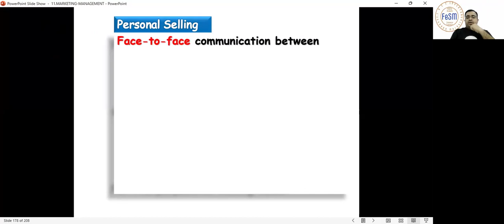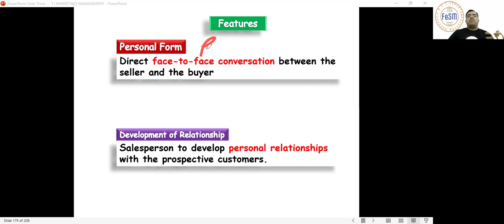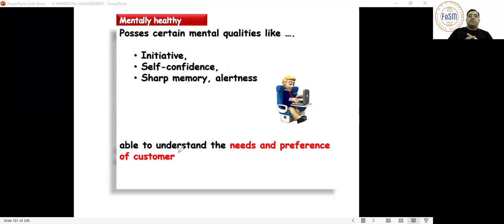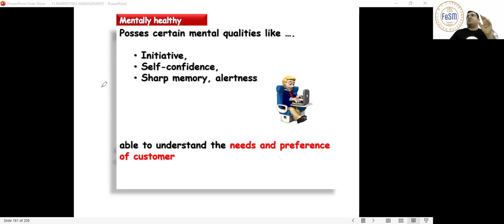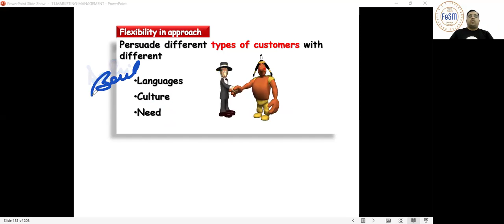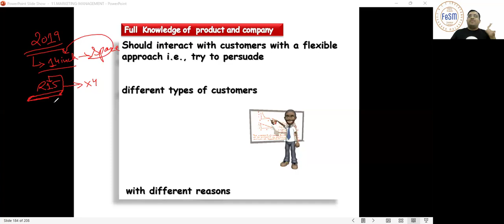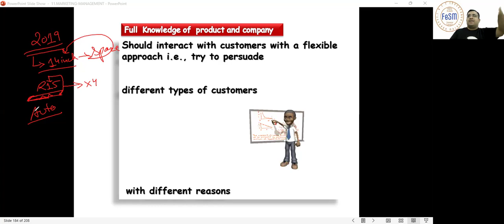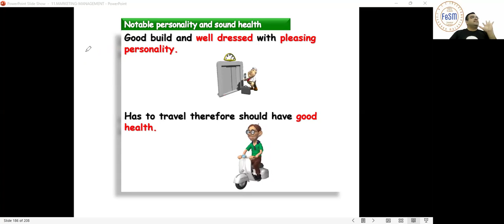12th BUSINESS & COMMERCE PERSONAL SELLING 28092024